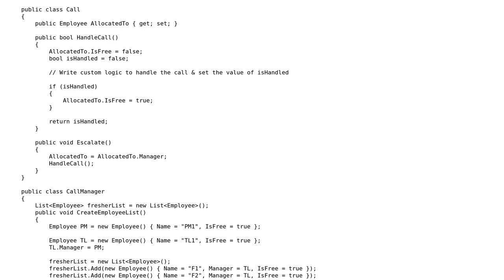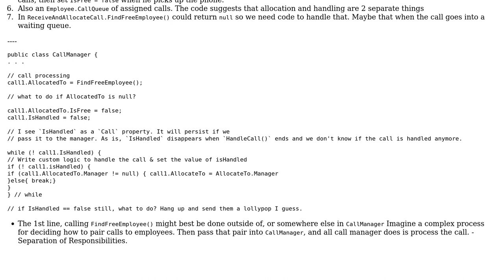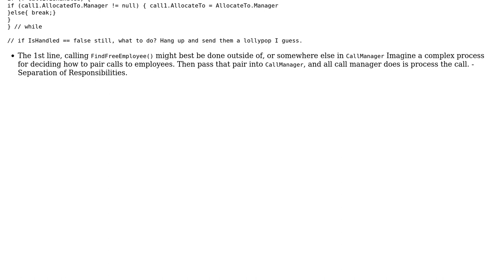Code Review: Design class to handle calls for support functions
With thanks & praise to God, and with thanks to the many people who have made this project possible! | Content (except music & images) licensed under CC BY-SA | Music | Images & others | With thanks to user radarbob user Jamal user Atul Sureka and the Stack Exchange Network Trademarks are property of their respective owners. You are responsible for your own actions.